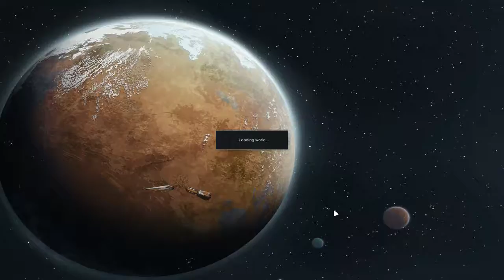31 12 17 Rimworld 18